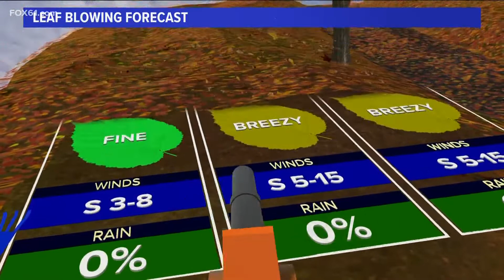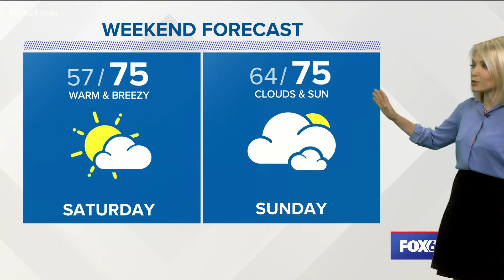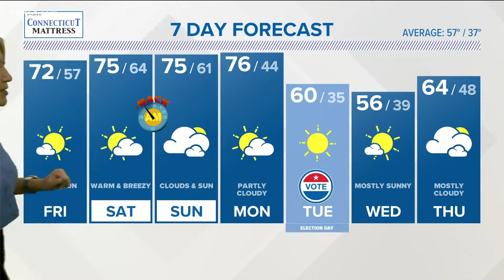CONNECTICUT FORECAST: Evening - November 3, 2022